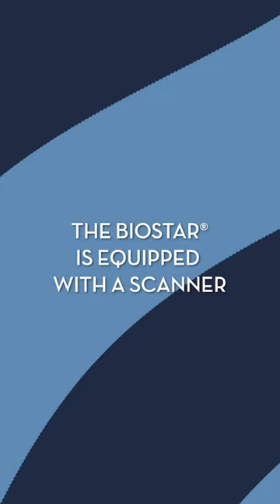Easily Scan with the Biostar®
Did you know the Biostar® is equipped with a scanner?

Located on the front of the machine, a barcode scanner automatically enters processing information for all Great Lakes and Scheu materials—just scan and go!

Explore all the other features of the Biostar® today! ⤵️